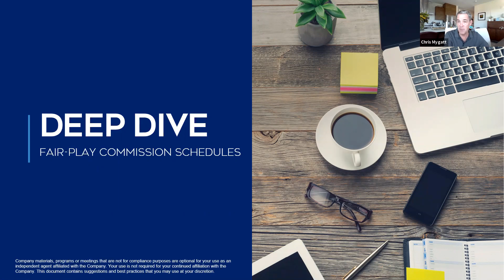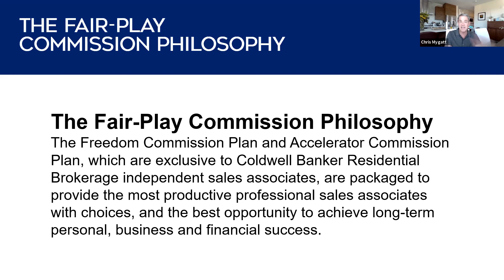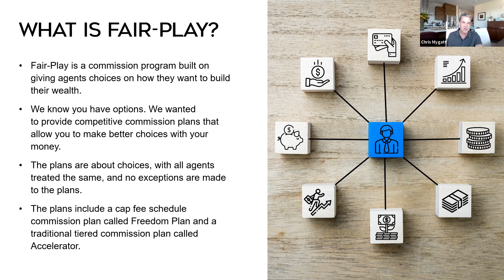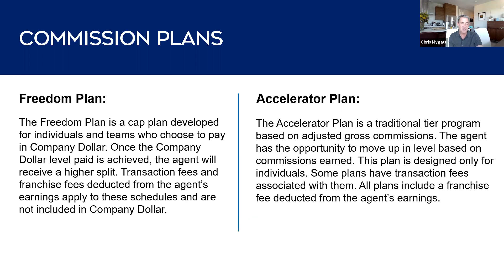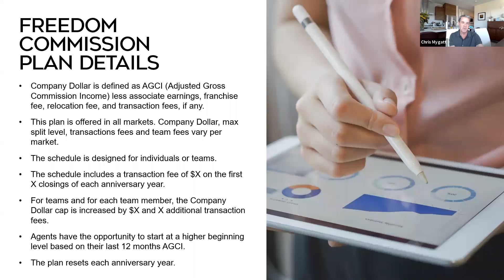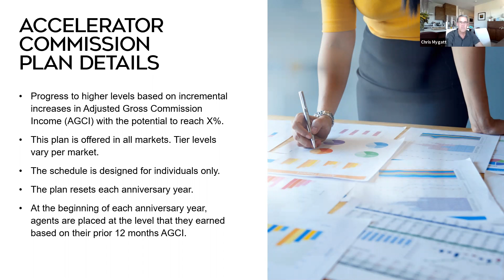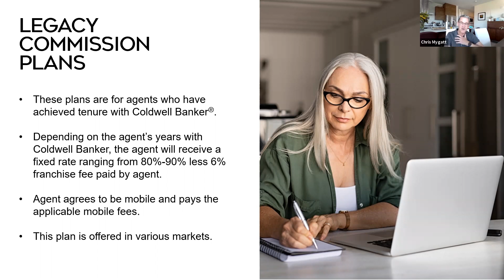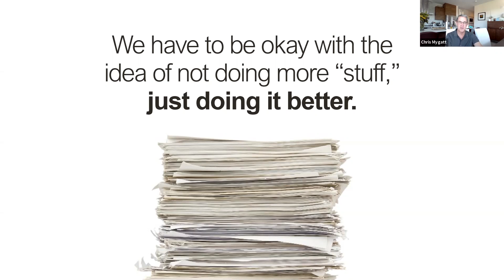RMCv - Fairplay Agent Deep Dive